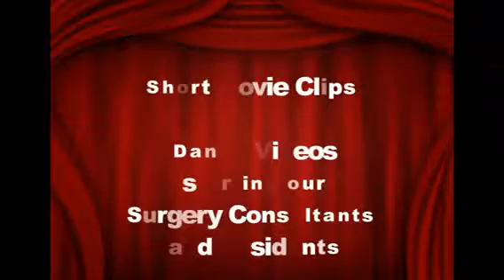Department of Surgery AVP with Short Movie Clips and Dance Videos